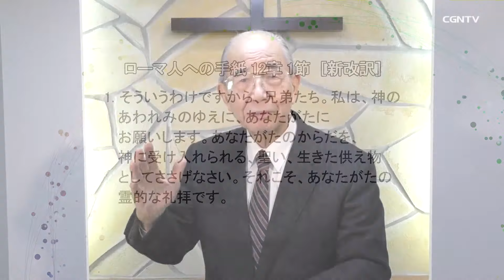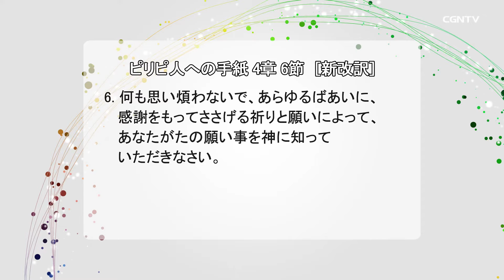真の礼拝者(ローマ人への手紙12章1節)｜奥山実牧師のバイブルメッセージ｜CGNTV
📙真の礼拝者(ローマ人への手紙12章1節)｜奥山実牧師